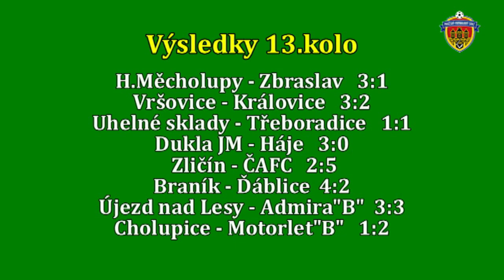Pražská teplárenská přebor mužů 2016/2017 13.kolo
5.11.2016 Dukla JM - FC Háje 3:0